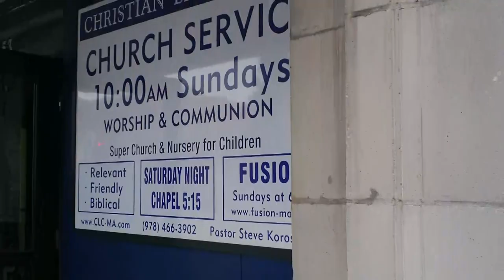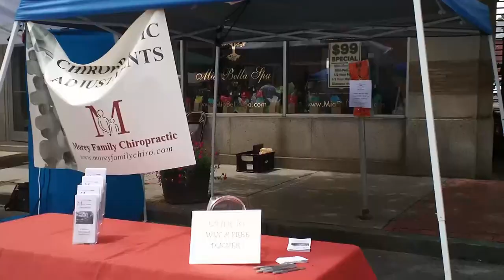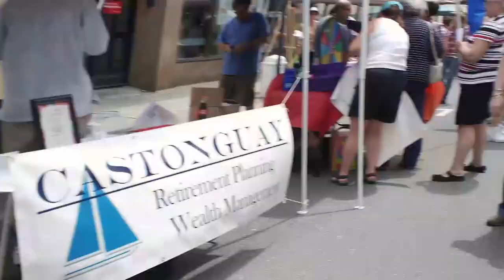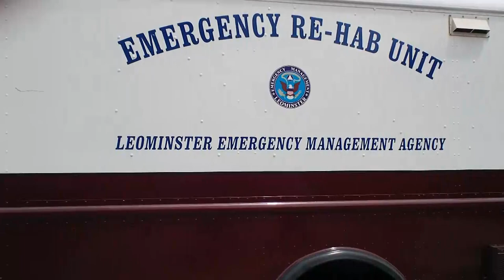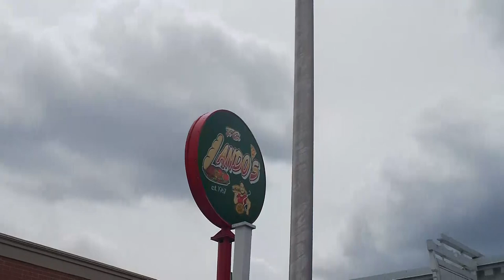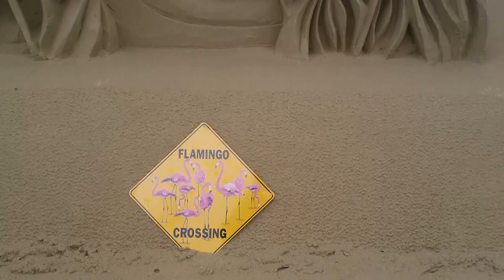Leominster: Summer Stroll 2011 (Setup, and Attractions)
COMING SOON: Summer Stroll Wrap-Up Video (Demolition)

These are the attractions and setup, at the 2011 Summer Stroll event, downtown Leominster, Massachusetts.
What's surprising is the lack of booths, especially up Monument Square, which usually is filled. This probably was due to this being delayed from yesterday's rainstorms, and could not reschedule their appearances.
What is not present, since it wasn't set up at the time, were Pony Rides on Pleasant Street.